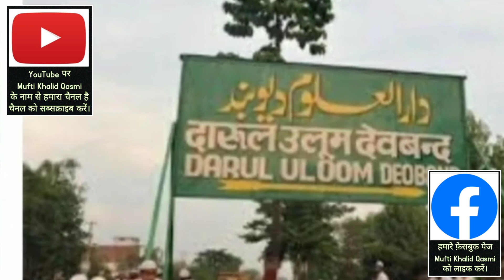दारुल उलूम देवबंद का नया एलान || हिन्दुस्तान के मदरसे देवबंद के रास्ते पर || Darul Uloom Deoband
Darul Uloom Deoband Ne Apne Tamam Ustad Ko ilaqe Men Islah Ke Liye Kaha ।।

दारुल उलूम देवबंद के तमाम उस्ताद इलाके में इसलाह का काम करेंगे ।।

11000 Saal Se Hazrat Aadam Se  2020 Tak Ki Anokhi Tareekh Ki Jankari ।।

11000 साल से हज़रत आदम से 2020 तक की अनोखी तारीख़ की‌ जानकारी।।

Bayan Juma Mufti Khalid Qasmi

बयान जुम्मा मुफ्ती खालिद कासमी

Aapke Sawal Aur Hamare Jawab

Ruqayya Ghar Ki Rahi Na Ghat Ki।।

Ruqayya Ki Kahani, Khud Ruqayya Ki Zabani।।

👉 मुस्लिम से हिंदू बन्ने तक का पूरा सफ़र।।

Bharat Ke Teenun Celnder Ki Haqeeqat Kya Hai?।।

Chabad Aur Sooraj Ke Bare Men Bahut Hi Chonka Dene Wale Khulase ।।

Kis Saal Men Kitne Maheene Aur Kitne Din Hote Hen?।।

February Ke Maheene Men 29 Din Kab Air 28 Din Kab Hote Hen? you

2020 Men February Ke Maheene Men Kitne Din Huy The?

दारुल उलूम देवबंद केओ बदनाम करने के लिए गोदी मीडिया की बहुत बड़ी साज़िश।।

Bayan Juma

मौलाना क़ासिम नानोतवी और क़ारी मुह़म्मद तय्यब साहब की क़ब्र की जियारत ।।
मौत के बाद बीवी या शौहर का चेहरा देखना कब और क्यों हराम है?

Shahar Ke Inteqaal Par 130 Din Iddat Kab Hoti Hai Aur 4 Maheene 10 Din Kab Hoti Hai?